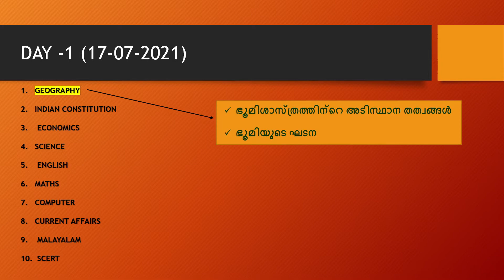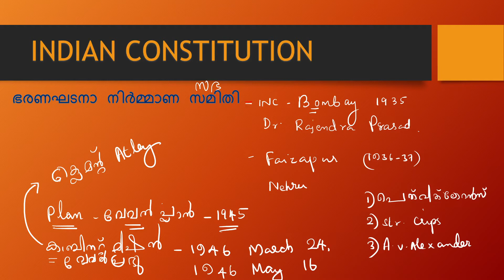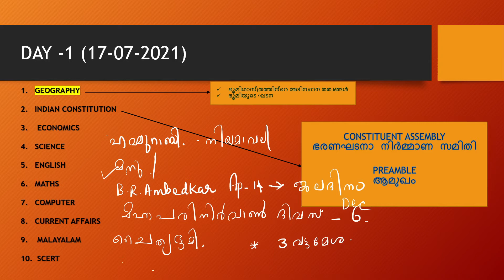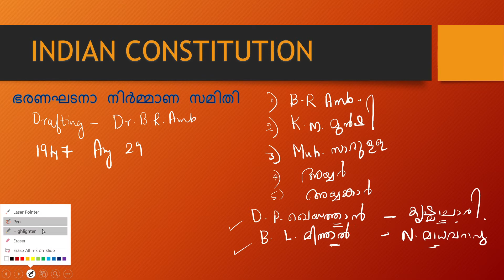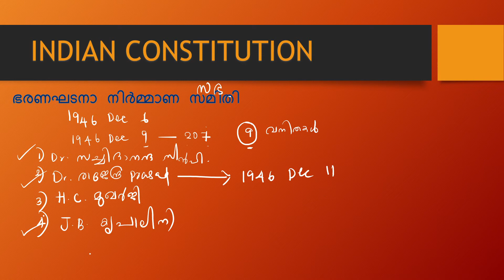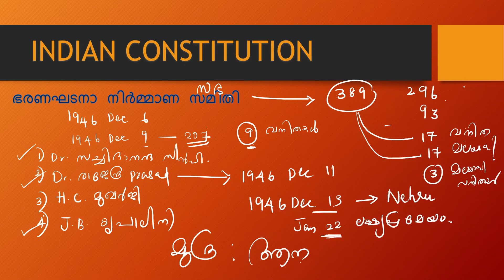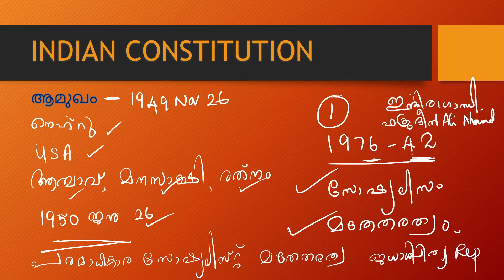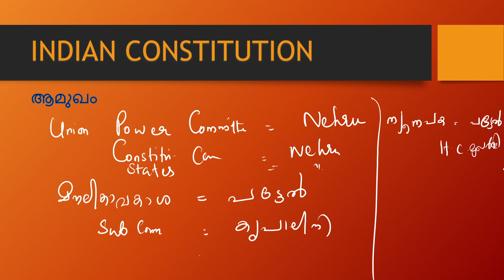SYLLABUS COMPLETION CHALLENGE ||DAY 1||SUBJECT 2|| INDIAN CONSTITUTION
Hi friends, It's me Smitha G Vaidyan.
Hope u are enjoying my classes

Learn with love